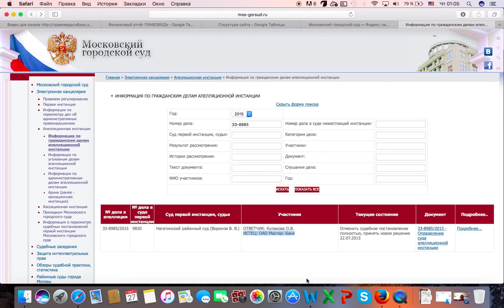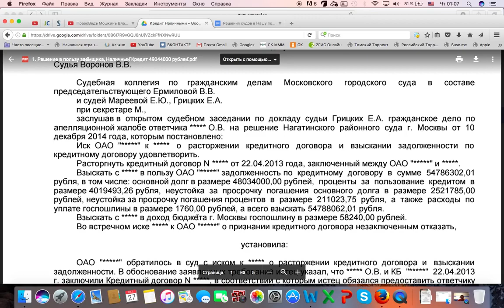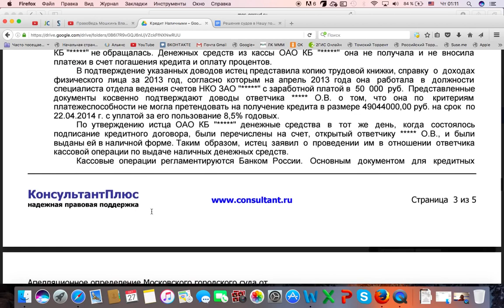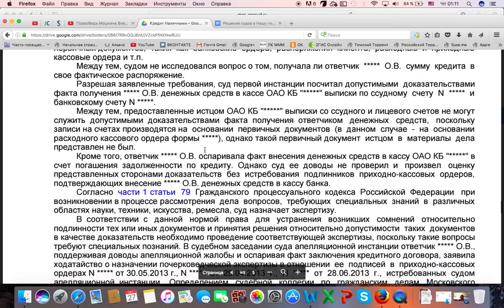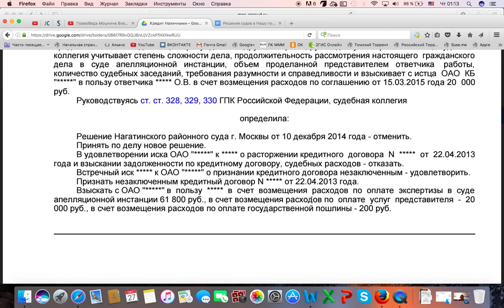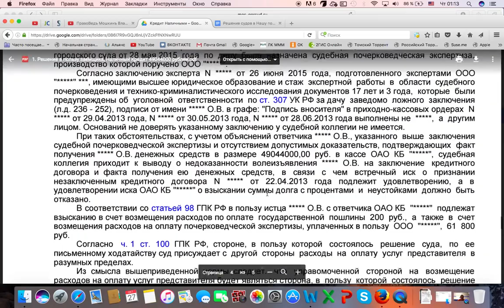Решение в пользу заёмщика, Наличный Кредит 49 044 000 рублей!